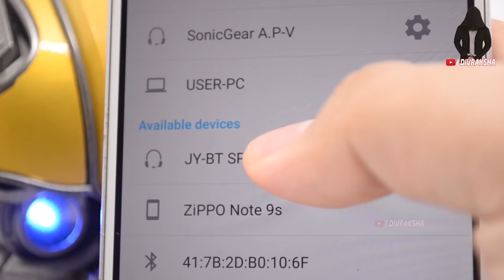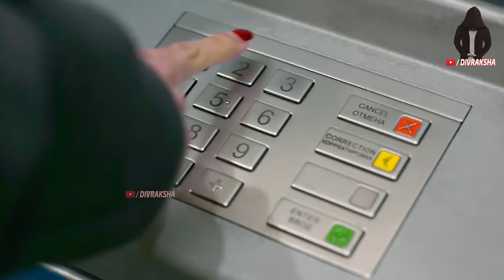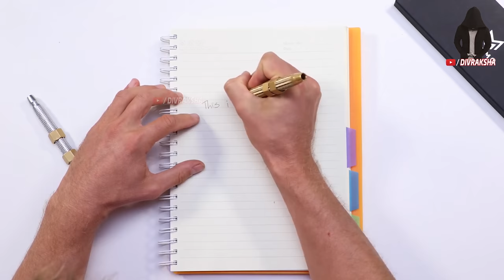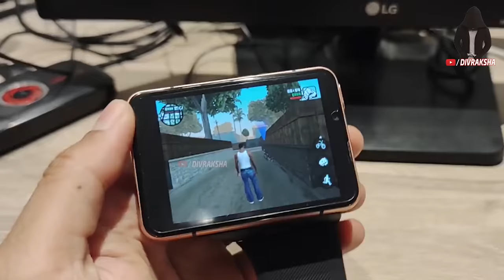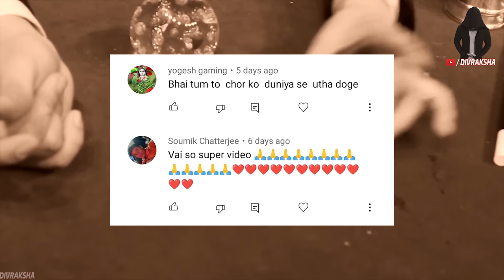21 COOL & CRAZY PRODUCTS FOR STUDENTS AVAILABLE ON AMAZON | Avengers Marvels Products #42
Topics : 21 Divraksha’s Products For Timepass On AMAZON | New Gadgets Under Rs 50, Rs 100, Rs 500

Amazon Deals:

Gadgets Link ►►
(Note : Amazon changes prices on its products about every 10 minutes & Some products can be unavailable due to lockdown )

1. Magic:

2. Walking assembly :

3.Upside down challenge:

8.  Drone home game:

14 Lumnaid cube:

20 Playstation watch:

★Best Drone And toys On Amazon :
Flying Ball For Kids :
Flying Hand Sensor Toy For Kids:
6 Axis LED Drone :
(Rs 3,886)
3D Flip Camera Drone :

★Cool Gadgets On Amazon Under 200 Rs :
1.Zebronics Speakers
2.Quantum USB 4 Port
3.Photron Selfie Light
4.Philips On-Ear Headphones
★Smartphone Gadgets On Amazon Under 50 Rupees :
1.NFC Tag
2.Ring Holder
3.Charging Stand
4.OTG Adapter
★4 Smartphone Gadgets On Amazon Under 300 Rupees :
1.GPS Tracker
2.Selfie Stick
3.Bluetooth Receiver
4.Mobile Tripod